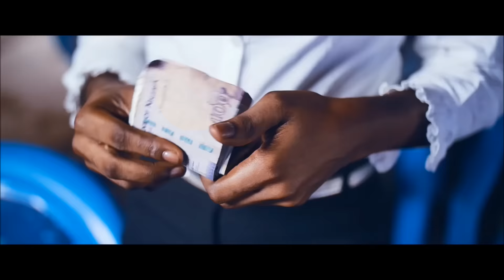D'Prince - Oga Titus Official Music Video